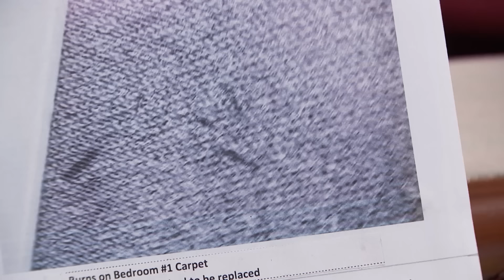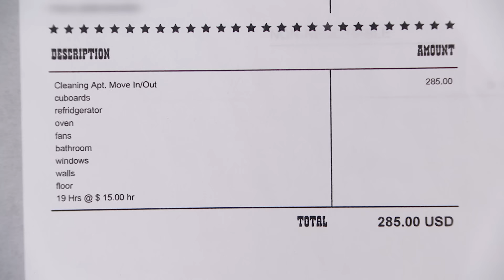Was Single Mom Unfairly Evicted? | Part 2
Charity tore the smoke detector off the ceiling of her rental to get it to stop beeping. Her landlord Butrick wants her to pay for damages.